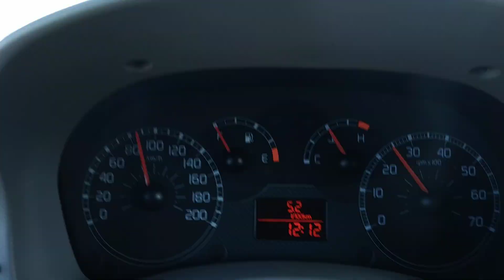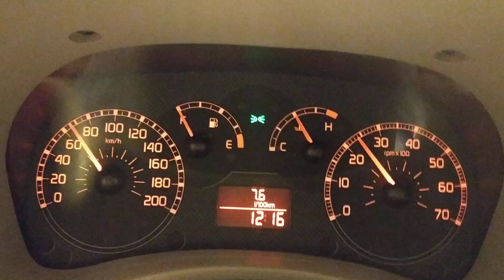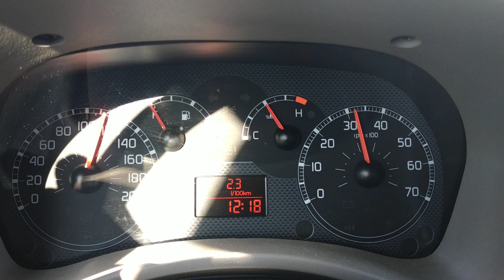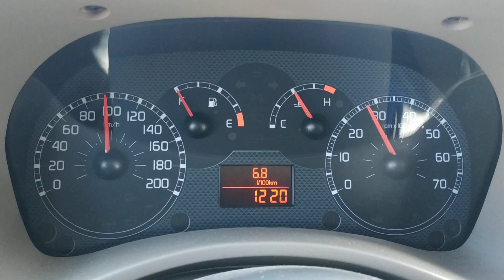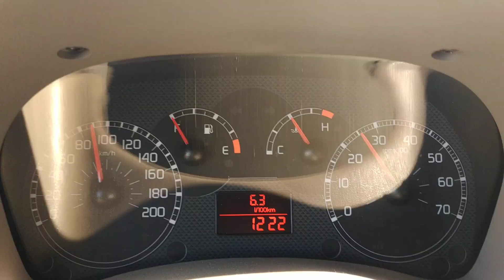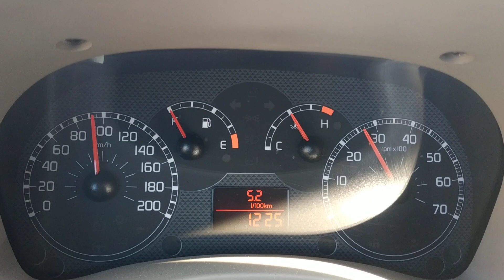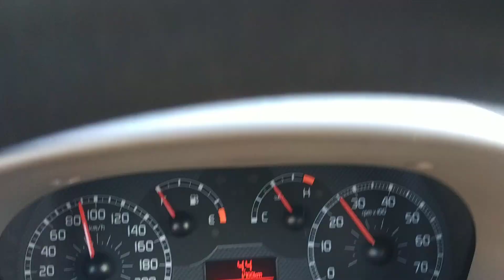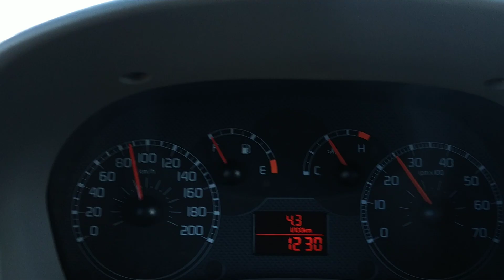Fiat Panda 1.2 Fuel Consumption On Highway 90-100-120-140Km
Hi, i have recorded fuel consumption on a Fiat Panda 1.2, 60hp, fuel unleaded, model 2006, on highway on different speeds, sunny day,  outside temperature 6C.
Consumo di carburante Fiat Panda 1.2
Kraftstoffverbrauch Fiat Panda 1.2
Consommation de carburant Fiat Panda 1.2
Gasolina o Diesel Consumo de Fiat Panda 1.2.
การบริโภคน้ำมันเชื้อเพลิงเฟียตแพนด้า 1.2
Spotřeba paliva Fiat Panda 1.2
Yakıt Tüketimi Fiat Panda 1.2
燃料消費量フィアットパンダ1.2
油耗菲亚特熊猫1.2
연료 소비량 피아트 판다 1.2
Κατανάλωση καυσίμου Fiat Panda 1.2